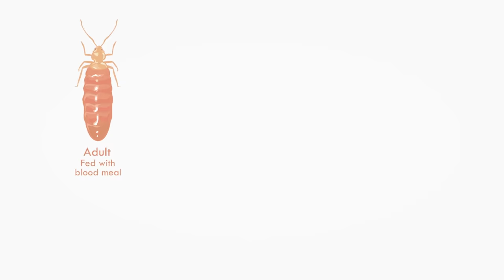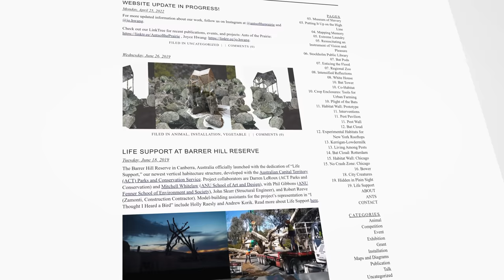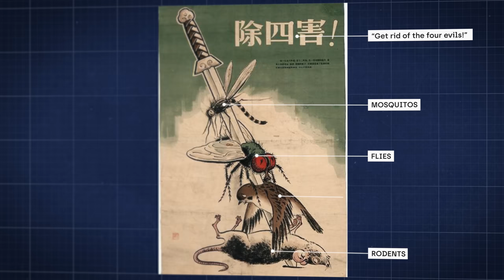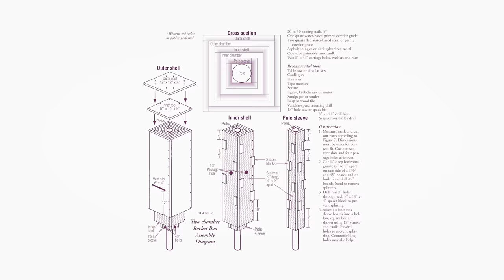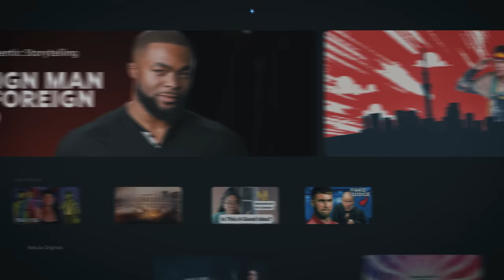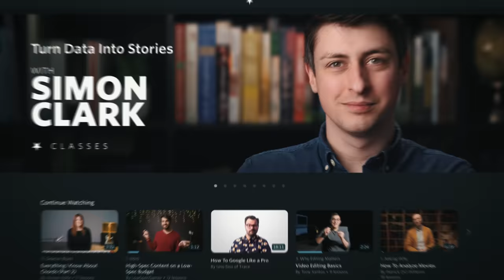Architects Want You To Live With Bugs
From the hundreds of species like carpet beetles, bed bugs, to the unexpected guests like sparrows and raccoons, our homes are bustling with life. Learn about the surprising relationships between humans and these often-overlooked inhabitants, and the vital role they play in our domestic ecosystems. We'll challenge the traditional notions of home and explore the intricate web of life that exists right under our noses.

Richard Jones' House Guests book

Paul Dobraszczyk's Animal Architecture book:

__Credits__
Camera Work and Video Editing by Evan Montgomery

'Multispecies Lounge' by Joyce Hwang and Nerea Feliz/Double Happiness, commissioned by the Bentway Conservancy

'To Middle Species, With Love' by Joyce Hwang / Ants of the Prairie, commissioned by Landmark Columbus for Exhibit Columbus. Photos by Hadley Fruits and Joyce Hwang

__Special Thanks__
Stock video and imagery provided by Getty Images, Storyblocks, and Shutterstock.